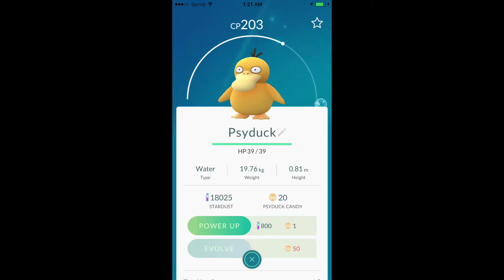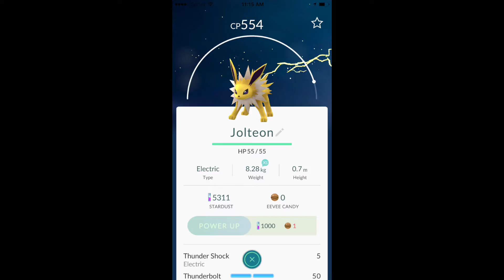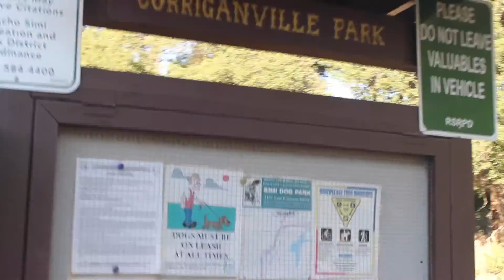Pokemon Go! Day 4-7 in Thousand Oaks and Kuehner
I take you there the next few days of my quest to catch them all. Hope you enjoy!